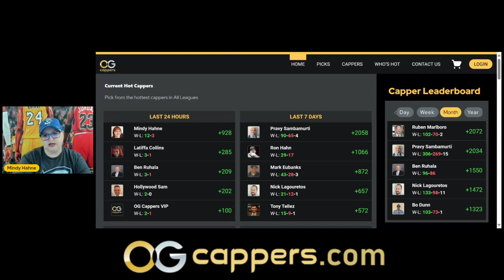Panthers vs Bruins & Oilers vs Canucks NHL Sports Picks & Predictions 5/10/24 - Mindy Hahne